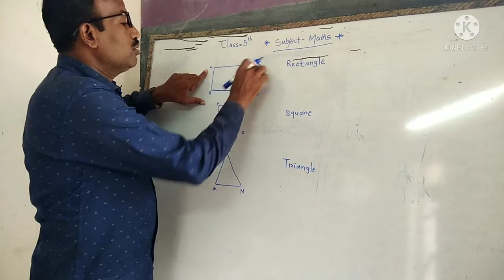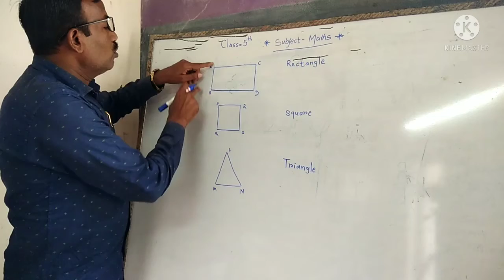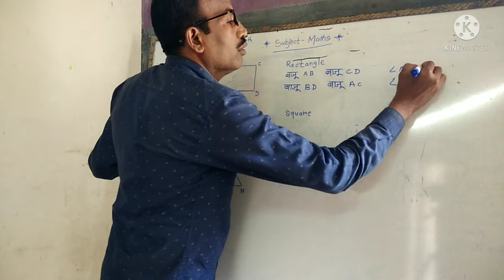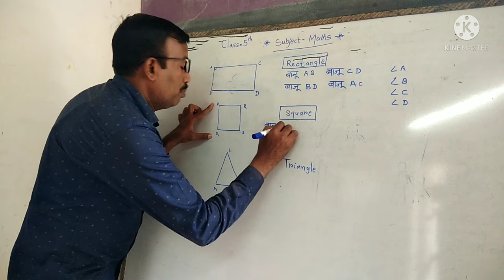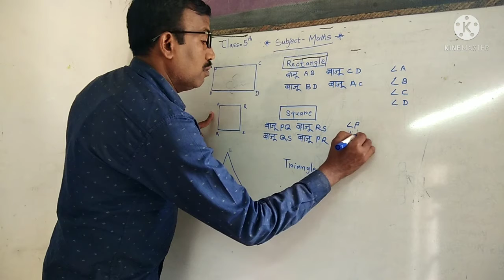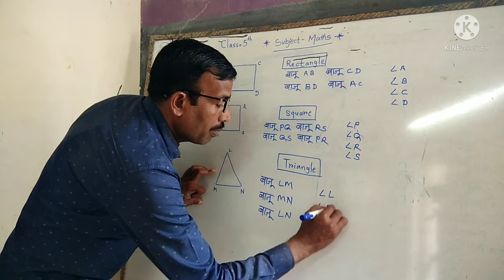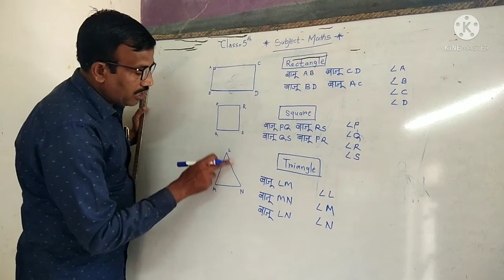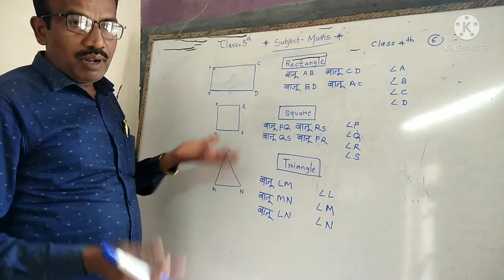Geametricak Figures :Vertex And Side ( Class 5 th )